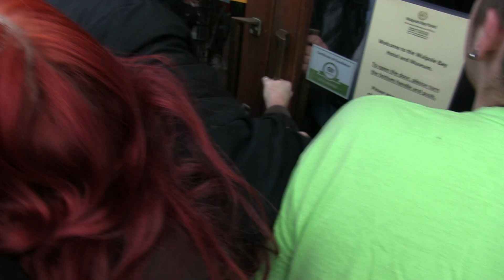Farage Thanet Fury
Nigel Farage Visits Thanet Today 20 January